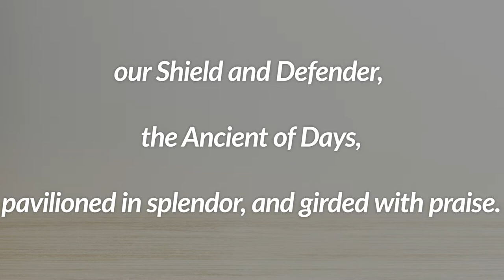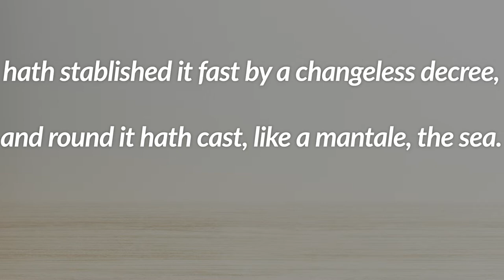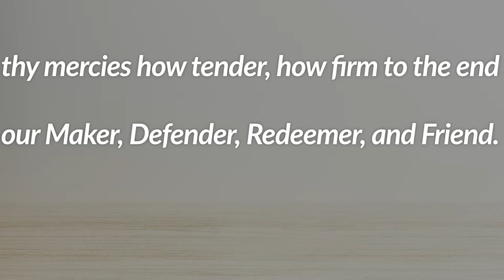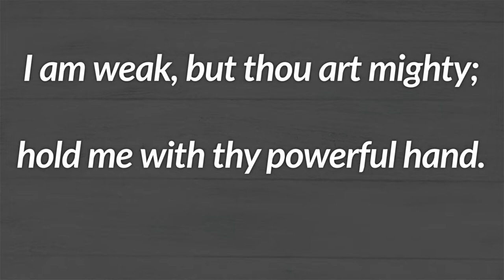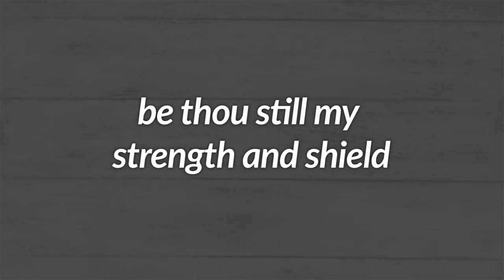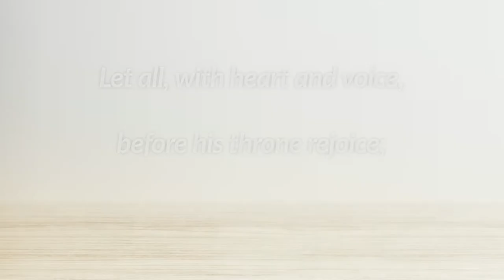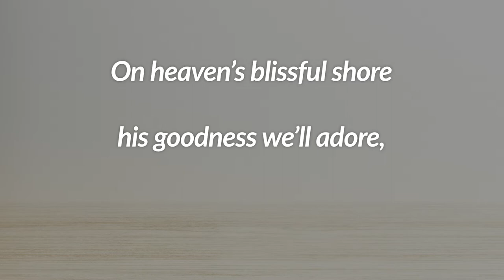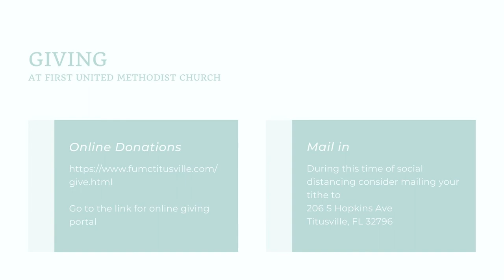What do you want?